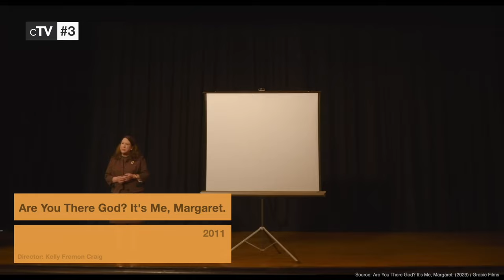Top 10 Comedy Movies of 2023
If you want know the best comedy movies you should definitely watch our picks for the best comedy movies of 2023 released so far. All funny films in this ranking were released in till July 2023.

Movies in this Ranking:
10. Joy Ride (2023): (00:13)
9. Barbie (2023): (00:55)
8. No Hard Feelings (2023): (01:43)
7. Asteroid City (2023): (02:30)
6. Beau Is Afraid (2023): (03:18)
5. Rye Lane (2023): (04:01)
4. Dungeons & Dragons: Honor Among Thieves (2023): (04:43)
3. Are You There God? It's Me, Margaret. (2023): (05:34)
2. BlackBerry (2023): (06:21)
1. Guardians of the Galaxy Vol. 3 (2023): (08:00)